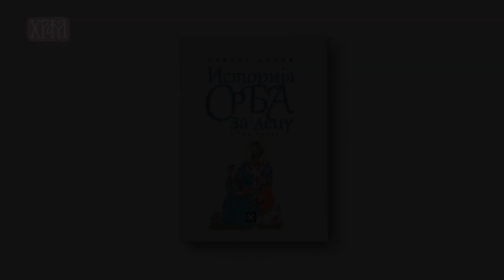Најава за промоцију књиге Историја Срба за децу у 100 прича